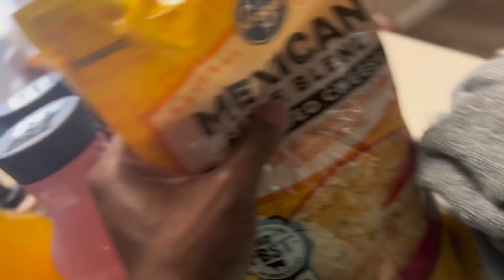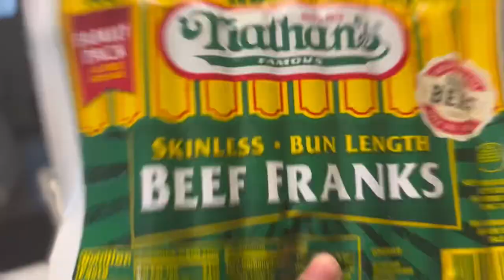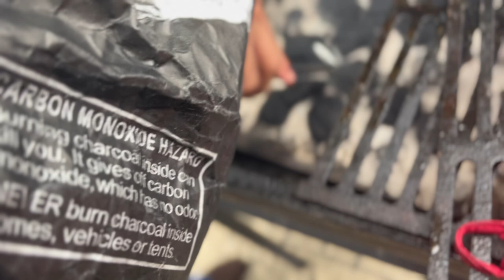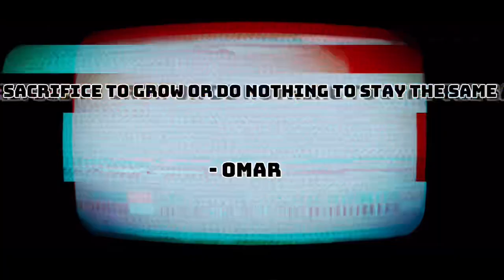Hosting the Cook Out ……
Going crazy on grilling

Cook out

W/ @juicemixgaming

The one who oozes power , shall never bow  . - Omar ￼